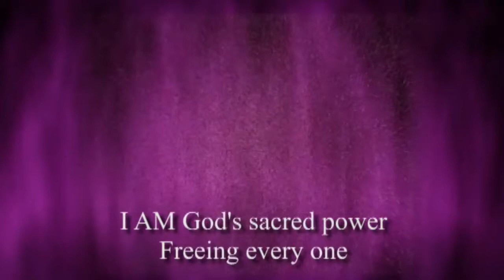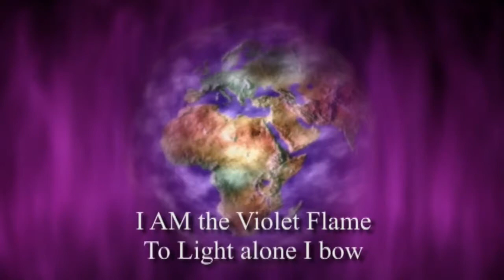💜SAINT GERMAIN | VIOLET FLAME DECREE 💜 Global Healing Galaxy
**I Am The Violet Flame in Action
**I Am The Light of God
Elizabeth Clare __Lets All come together merge The Violet Flame with:
SAINT GERMAIN_ VIOLET FLAME _ DISSOLVING The _VIRUS Globally

A Prophet of God for Our Time'
The name Elizabeth Clare Prophet___ is synonymous with ascended master teachings. Along with her husband Mark L. Prophet, she devoted her entire career, her life, to giving these teachings to the twentieth century seeker. In the process, she created a legacy of spiritual wealth that will endure for generations. Mark and Elizabeth served the ascended masters together for twelve years.   Following Mark’s transition, Elizabeth continued the work alone for another 25 years.

Although her accomplishments were many—lecturing, traveling, writing, raising a family, and running an organization--she had no interest in attention or fame. What was important to her was obedience to the masters she served and the accurate delivery of the messages that came through her from them. Her concern also was for the spiritual progress of her students.

Since the passing of Elizabeth in 2009, The Hearts Center has acclaimed and rejoiced in her ascension into the heavenly realms. We know her now as the Ascended Lady Master Clare de Lis. She now joins Mark (Lanello), and six other masters in sponsoring our activity and the messenger ship of David Christopher Lewis, who co-founded The Hearts Center in 2004.

It is a blessing to feel her tender presence today within our community as we have received Heart Streams from her through the years.
A Revolution in Elizabeth’s Theology

Since her earliest memories, Elizabeth loved everything she had learned about Jesus. She loved the Master, and walked and talked with him continually. In her communion with him, she asked many questions, including why there was such injustice and cruelty in the world. Part of that answer came much earlier although she was not fully aware of it.

When Elizabeth was only four, as she played in her backyard sandbox, she was transported in spirit to the sands along the Nile River in Egypt. She felt very familiar with her surroundings there. After being returned to the present time, Elizabeth, quite amazed at this experience, ran to her mother and excitedly told her what had just happened. Fortunately, her mother was familiar with past life experiences, and with great care and calmness told her daughter she had just had one! Her mother said that such remembrances are common among children. Elizabeth accepted this new concept readily. Within the depths of her soul she knew this recollection was somehow a key to her destiny.

Thank you so much for your Supports